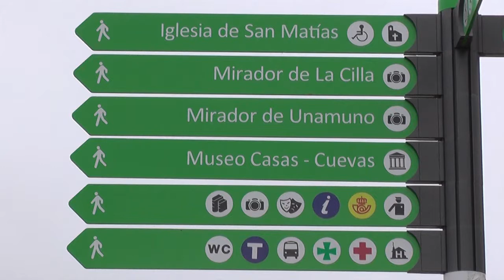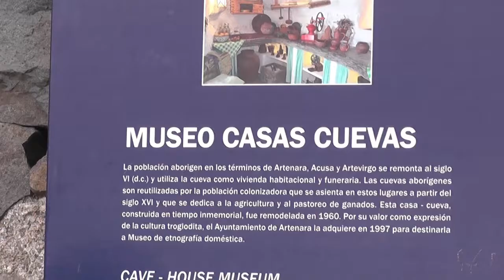Scenes of Gran Canaria: Artenara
Scenes taken of Artenara on Gran Canaria. March 2017. Includes scenes of Ermita de la Cuevita, Iglesia de San Matias, Museo Casas-Cuevas and a Canary Islands Blue Tit.